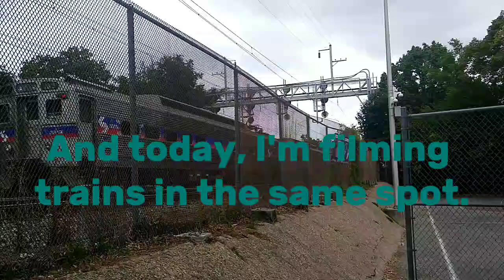SEPTA Regional Rail Lines: Rush Hour Railfanning at Jerome Brown Playground